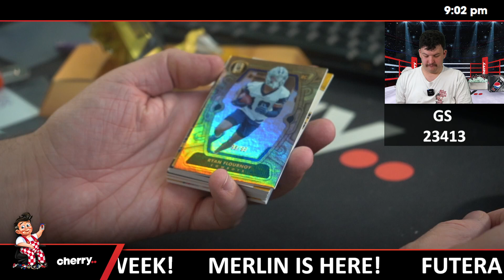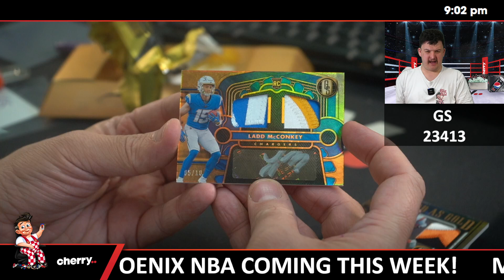2024 Gold Standard Football Hobby 1-Box Break (Bears Bonus) #23413 - Team Based - Sep 23 (5pm)